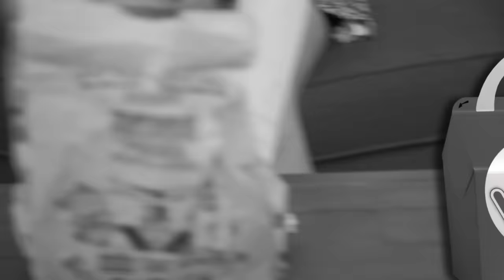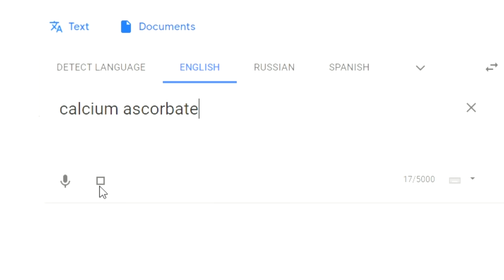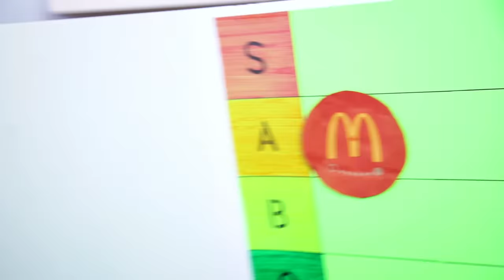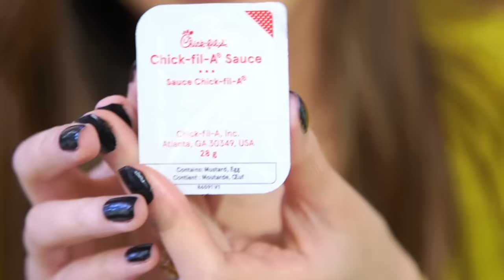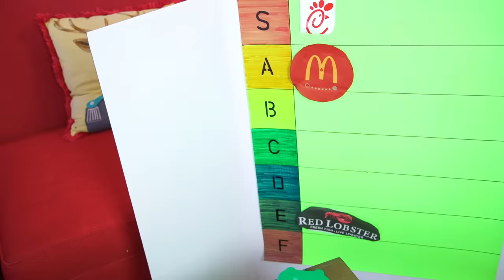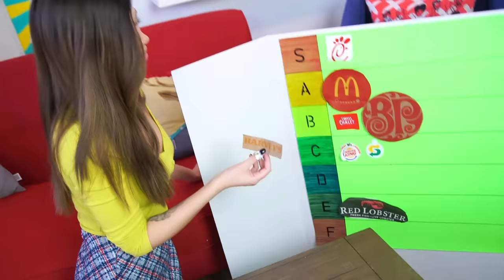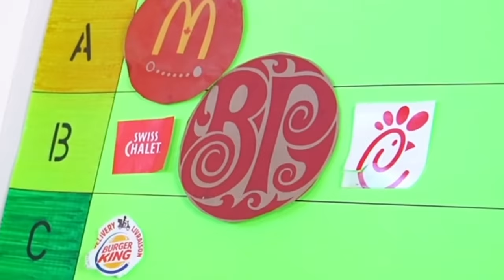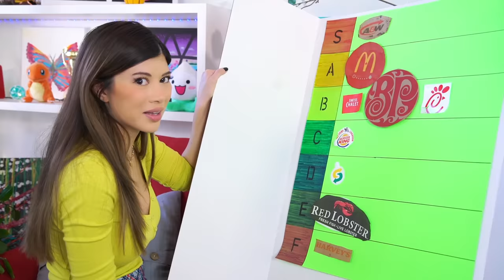Tasting Fast Food for Kids so you don't have to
I be judging based on flavour and flavour alone. Kids do be eating good meals these days, but I feel like fast food isn't trying as hard as they did in the 90s.